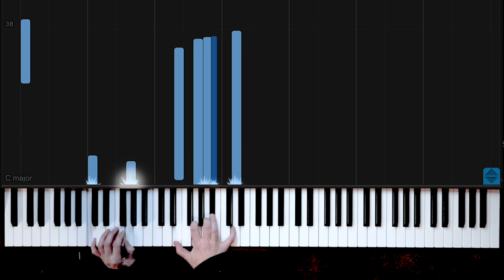All Of Me | Jazz Piano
All of Me is composed by Gerald Marks & Seymour Simons.
Arr. Melanie Shore